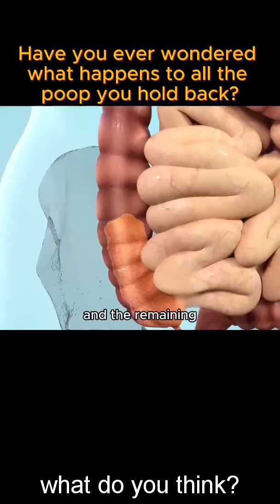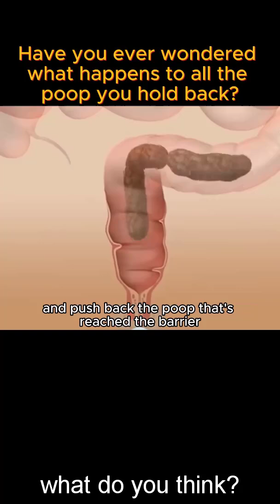what happens to all the poop you hold back?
Where’s all the poop you’re holding back?science
I hope this will be a place where everyone can have fun, gain information, and expand their understanding. Have a great day!